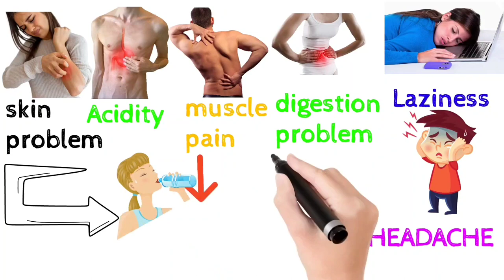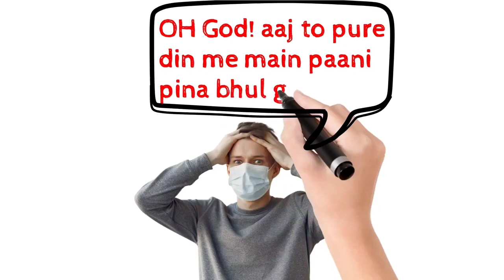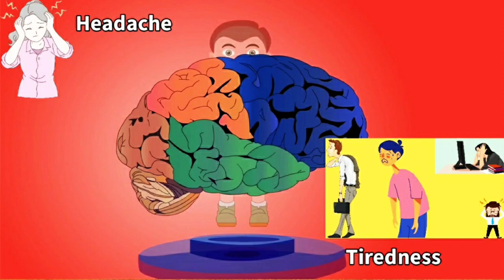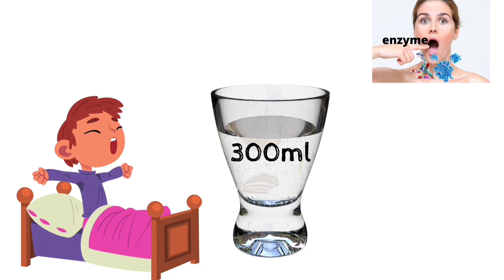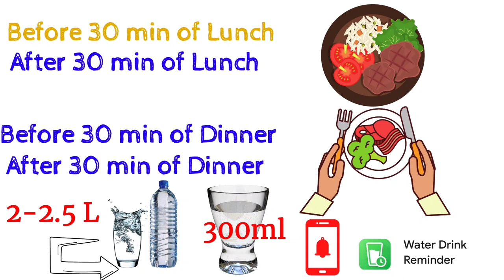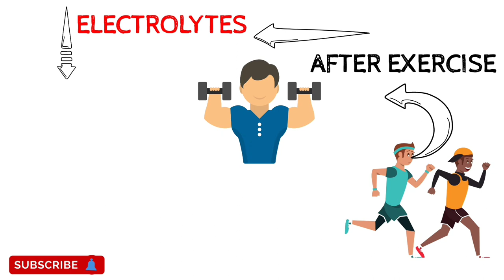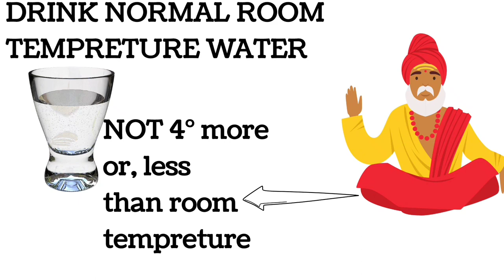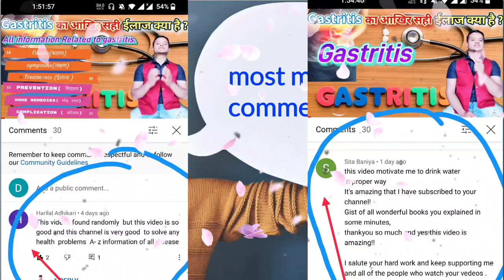पानी पिनेका सही तरीका क्या है | How to drink water properly | Right Way to Drink Water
पानी पिनेका सही तरीका | Body Hydration is The Key to Improved Performance, Health, and Life | पानी कब कब पीना चाहिए

Drinking-Water Benefits | When should I drink water | पानी कब पीना चाहिए

If you are suffering from health problems skin problems, acidity, muscle pain, digestion problem, fatigue, or migraine then according to studies chances are one of the main causes is not drinking the right amount of water properly. Because it is a fact that 90% of us drink water in the wrong way, and as a result, it can become a major cause of death.

If You have been drinking water in the wrong way in your life. Yes. Water is life. Water is the panacea. But if it is drunk the wrong way, it becomes the reason for the most shocking health problems.

Most people are unaware that they are unintentionally drinking water the wrong way. In this video, I discuss 5 common mistakes that 96% of people do while drinking water.

5 reasons you are drinking water in the wrong way
In this video, I have shared 5 smart ideas to help you drink the right amount of water at right time and in the right way to drink water –
1) Always drink a small amount of water at once and drink it slowly.
 2) Don't drink while eating.
3) Follow a drinking routine to drink the right amount of water at the right time.
4) Avoid drinking water at the wrong time.
5) Always drink room temperature water.

अगर आप अपने जीवन में गलत तरीके से पानी पीते रहे हैं। हां। जल ही जीवन है। लेकिन अगर इसे गलत तरीके से पिया जाए तो यह सबसे चौंकाने वाली स्वास्थ्य समस्याओं का कारण बन जाता है।

ज्यादातर लोग इस बात से अनजान होते हैं कि वे अनजाने में गलत तरीके से पानी पी रहे हैं। इस वीडियो में, मैं 5 सामान्य गलतियों के बारे में चर्चा करता हूं जो 96% लोग पानी पीते समय करते हैं।

इस वीडियो में, मैंने सही समय पर और सही तरीके से पानी पीने के लिए सही मात्रा में पानी पीने में आपकी मदद करने के लिए 5 स्मार्ट विचार साझा किए हैं -
१) हमेशा एक बार में थोड़ा-थोड़ा पानी पिएं और धीरे-धीरे पिएं।
 2) खाना खाते समय न पियें।
3) सही समय पर सही मात्रा में पानी पीने के लिए पीने की दिनचर्या का पालन करें।
4) गलत समय पर पानी पीने से बचें।
5) हमेशा कमरे के तापमान का पानी पिएं।

Hello friends!!

इस वीडियो को देख कर सही तरह से पानी पीजिये
Right Way to Drink Water
नी कब पीना चाहिए
# When should I drink water
How to drink water properly
# Body Hydration is The Key to Improved Performance, Health, and Life